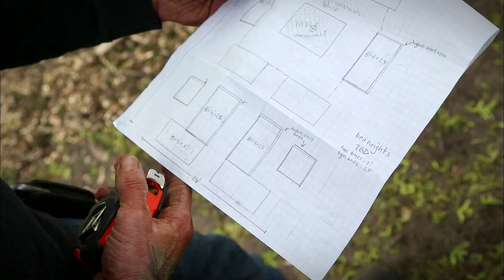Good Luck Garden | Greentopia FILM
Greentopia | FILM presents:
Over the course of a summer, Good Luck, a contemporary, gourmet American restaurant creates a working garden in a vacant city lot to grow food for the restaurant; to promote the sustainability of local agriculture.

Directed by Ray Manard
Edited by Craig Mullen
Produced by Crystal Pix, Inc.